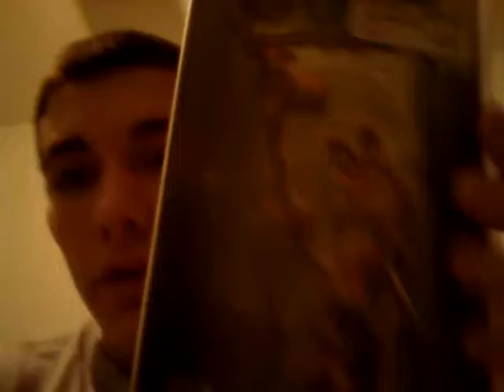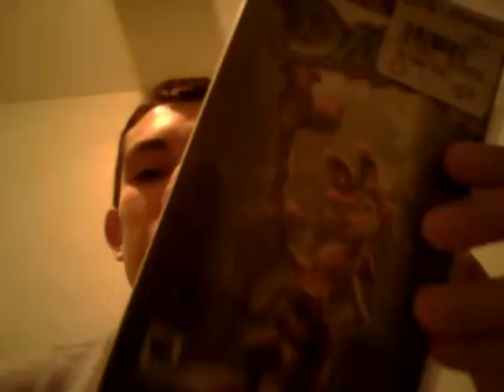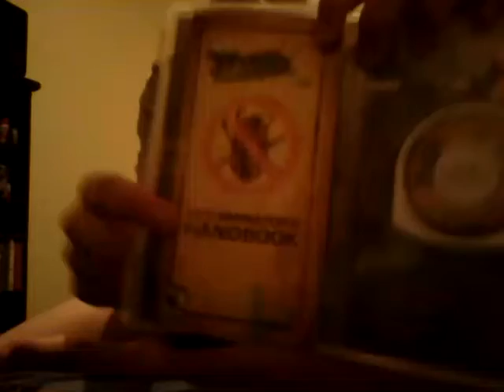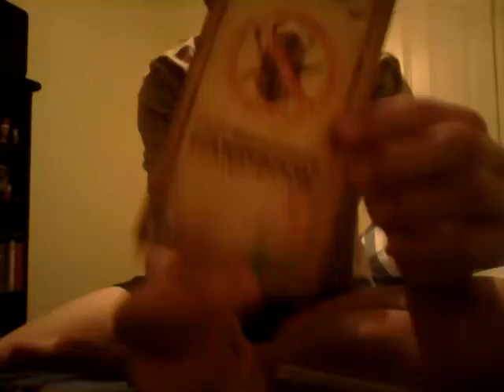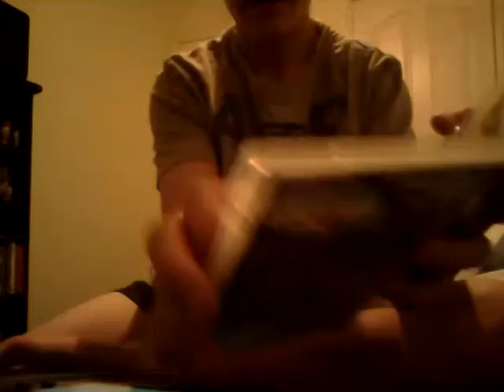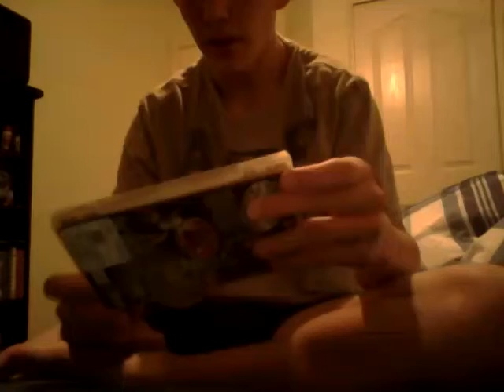DAXTER - PSP REVIEW